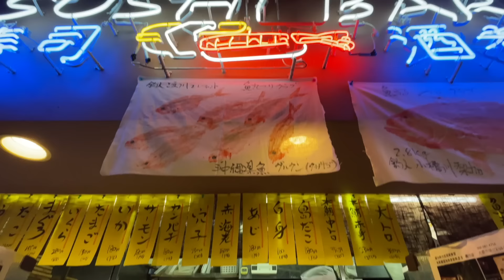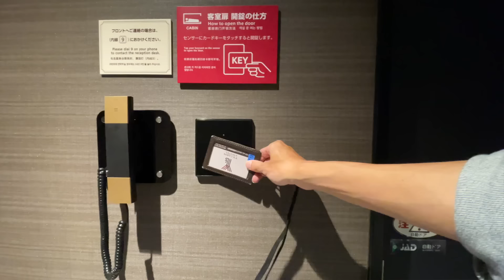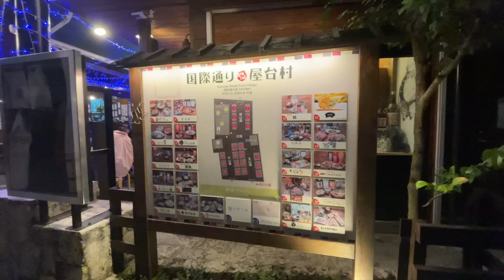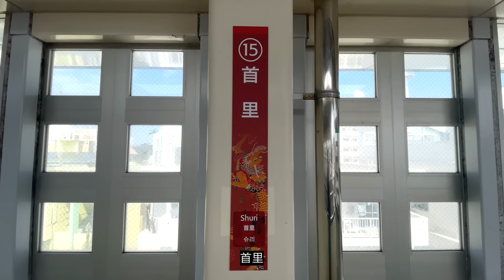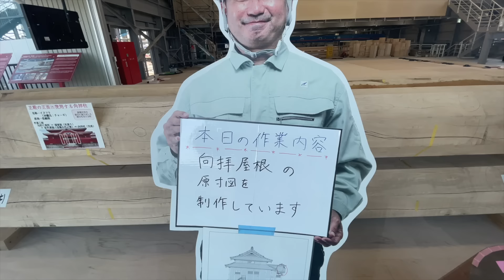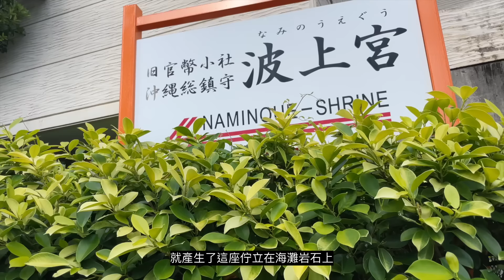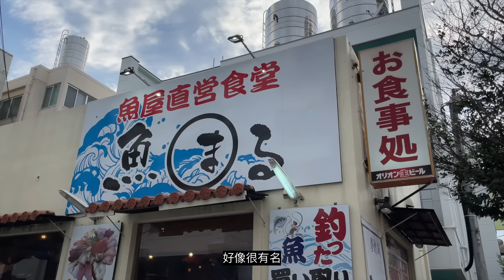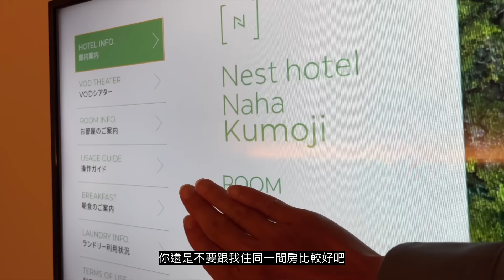《沖繩自由行》沖繩市區必玩景點一日遊懶人包！景點攻略、交通教學、必吃美食！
📣 影片中提到的資訊

2. 沖繩鯨鯊水族館BUS一日遊：
3. 沖繩青年旅館訂房：
4. 沖繩巢穴飯店訂房：

◤👇👇 沖繩自由行 熱門票券&行程 👇👇

1. 日本sim卡吃到飽：
2. 沖繩必玩：美麗海水族館門票：
3. 沖繩近郊：必玩景點巴士一日遊：
4. 沖繩玩水：青之洞窟潛水＆浮潛體驗：
5. 沖繩刺激：GO-KART跑跑卡丁車：

DAY 1

00:00 預告
01:19 日本吃到飽sim卡：
01:24 機場到市區交通教學
02:10 通堂拉麵：小祿本店
03:51 青年旅館訂房：
07:31 國際通屋台村

DAY 2

09:49 單軌列車一日券教學
11:05 前往首里城
12:16 首里沖繩麵
14:37 首里城
16:37 壺屋通
19:10 波上宮
21:37 澎湃海鮮丼飯：魚屋直營食堂
24:02 巢穴飯店訂房：
26:19 國際通逛街
26:44 沖繩必喝泡盛
27:18 下集預告